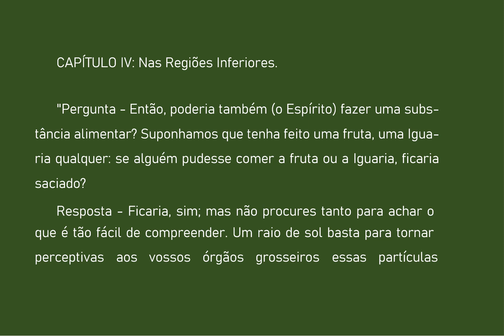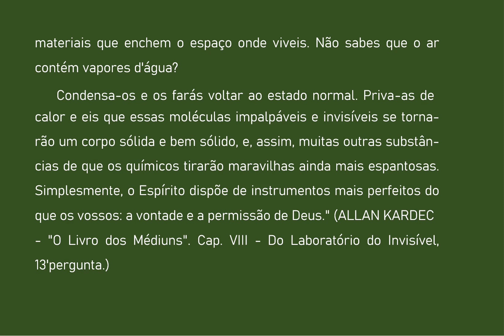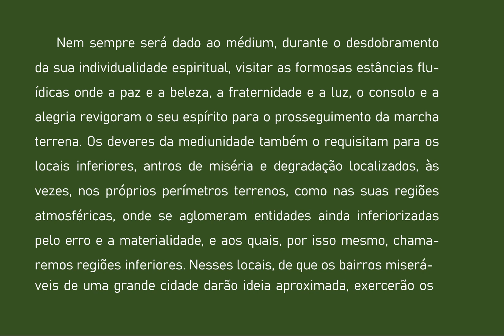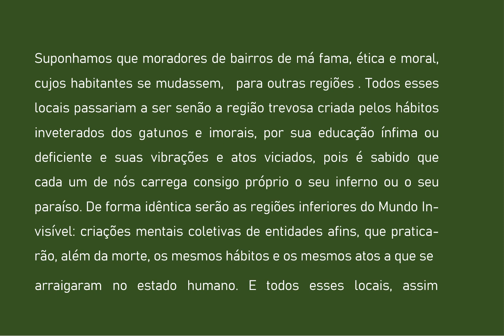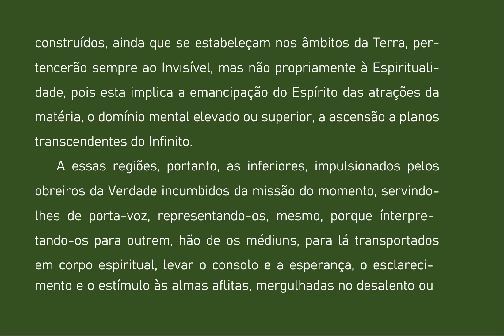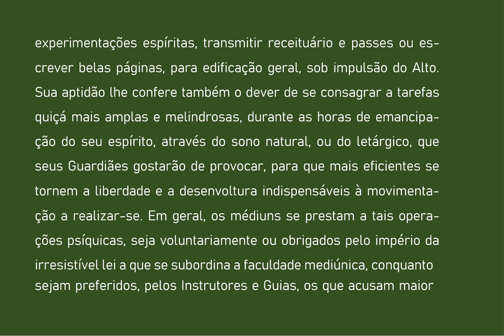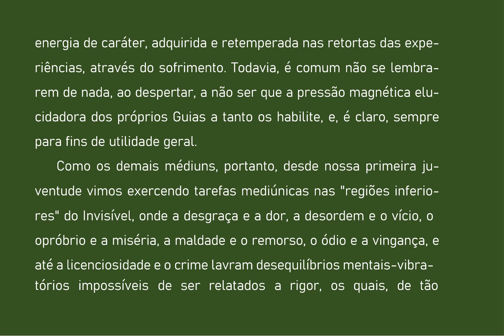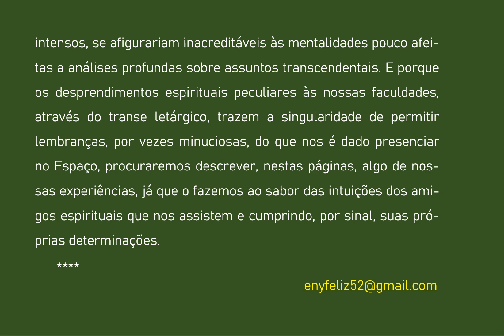12 DEVASSANDO O INVISIVEL CAP 4 REGIOES INFERIORES 1a parte AUDIOLIVRO COMENTADO